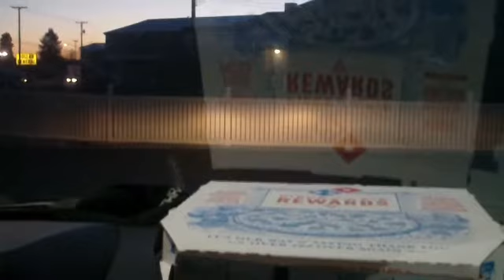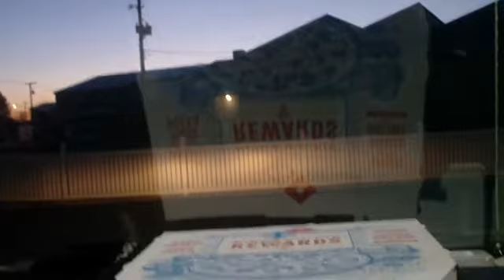Buckeye Business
Come enjoy a day with the Buckeye Boyz!
(the pizza box is from q dirty trick john played on me two days ago) - there's a video coming.